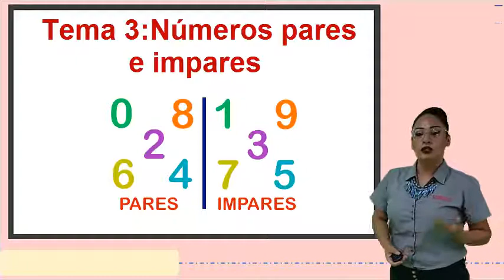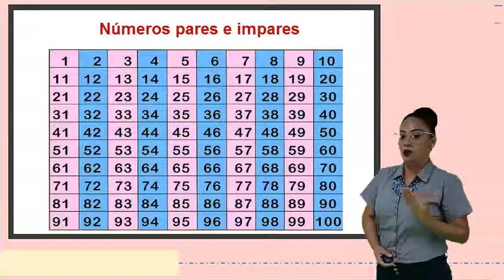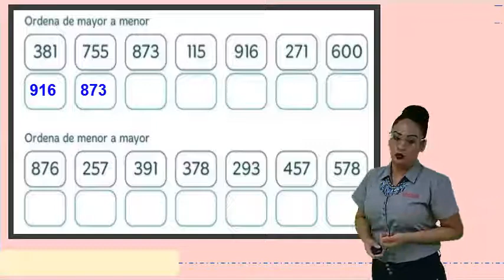P3: Matemáticas - Números Pares e Impares